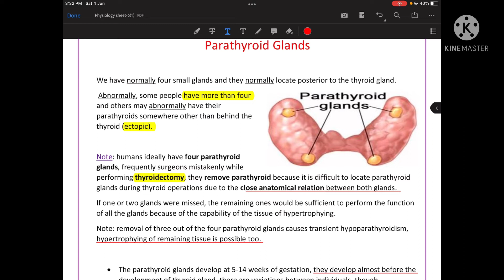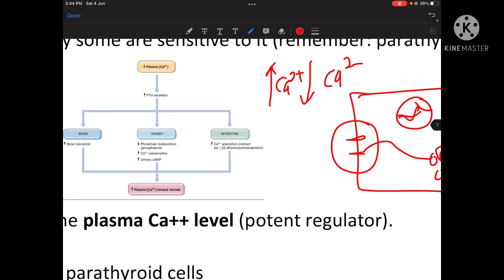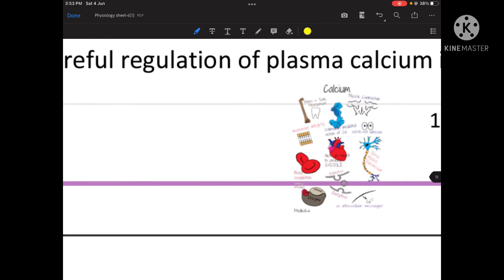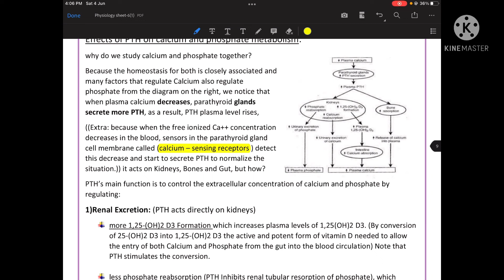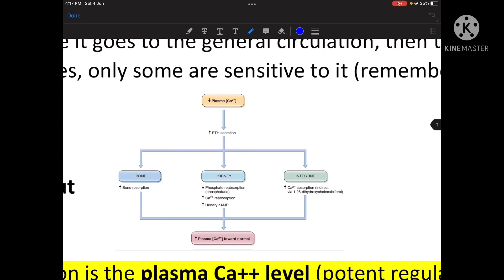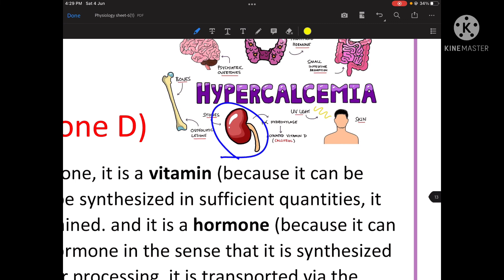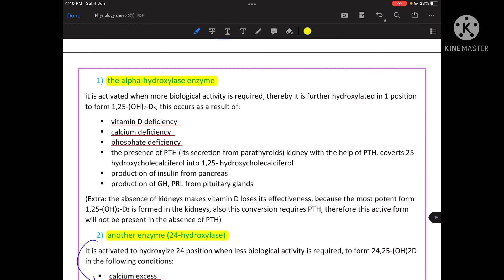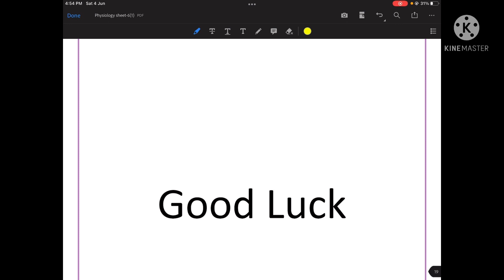Physiology Endocrine- Parathyroid Gland - Part 1